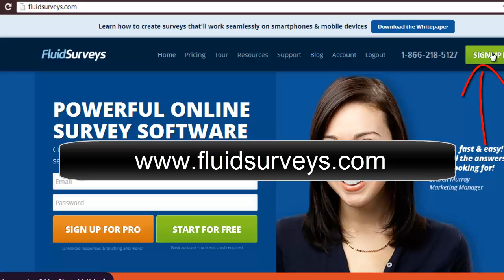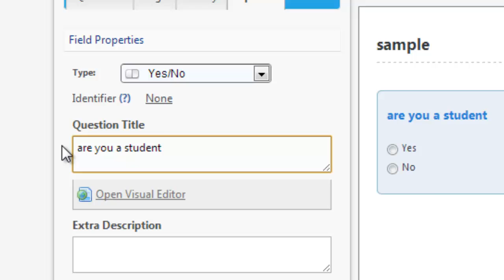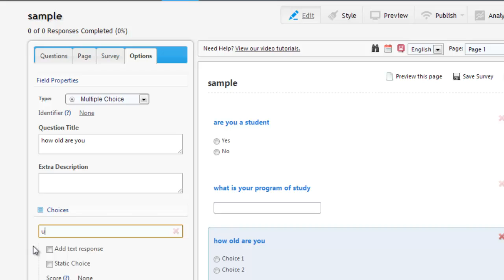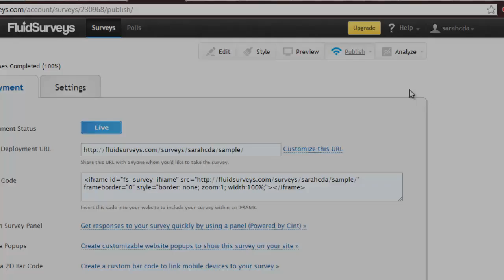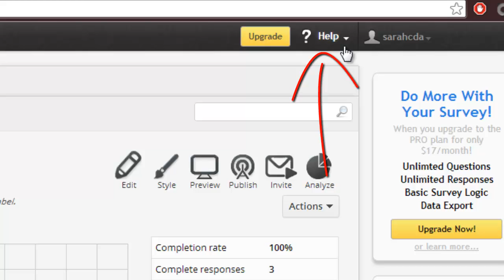Fluid Surveys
Learn how to use Fluid Surveys to create online surveys for free!